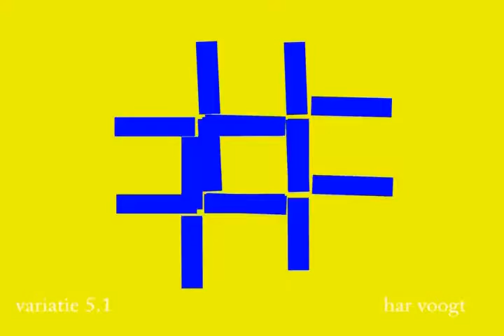v003i01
Kinetic Art